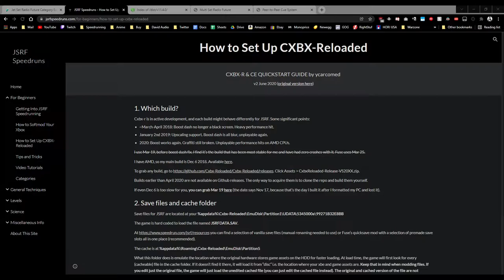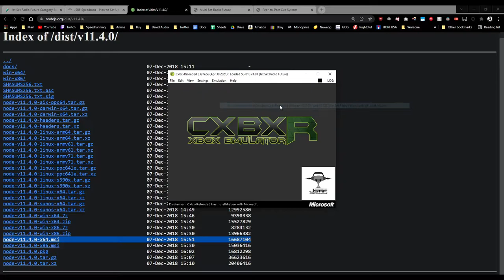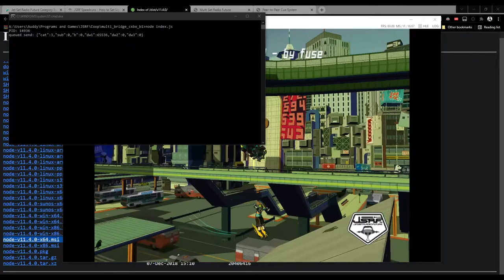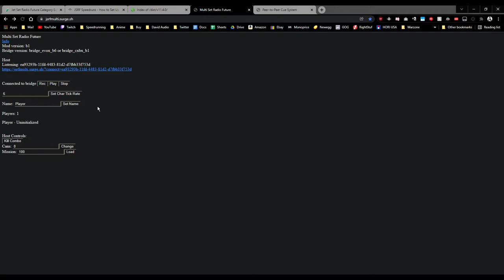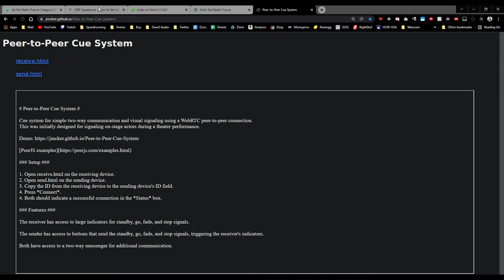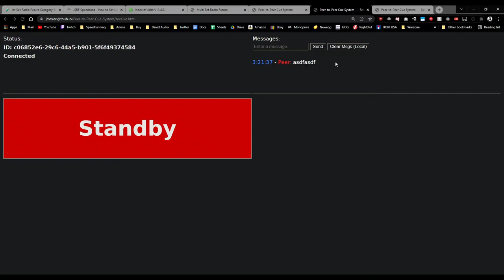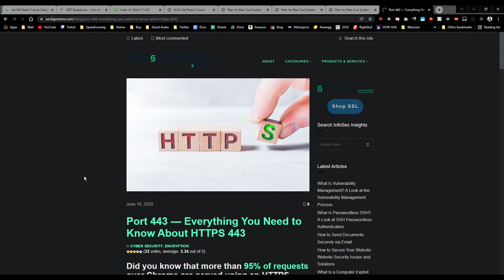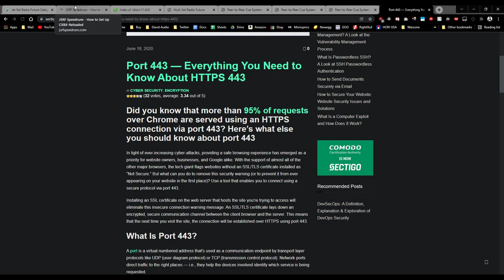JSRF Coop Tutorial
443 Port Command Text - netsh advfirewall firewall add rule name= "Open Port 443" dir=in action=allow protocol=TCP localport=443

0:00 Tutorial
6:03 Troubleshooting Guide